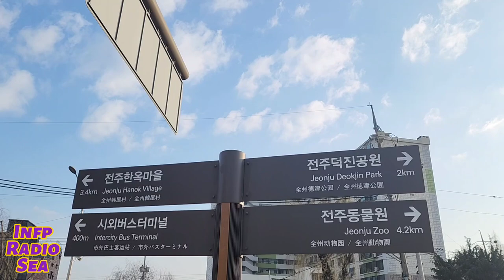전주 덕진공원 Jeonju Deokjin Park Scenery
전주여행 가보자고 덕진공원 풍경 | 미디어 133

오늘은 [전주여행 3탄 덕진공원] 입니다.
덕진(德津)이라는 이름은 큰 나루라는 뜻입니다.
연꽃이 피면 더 아름다운 덕진호가 있는
덕진공원의 전주를 방문해보세요.
Visit Jeonju City in south Korea.